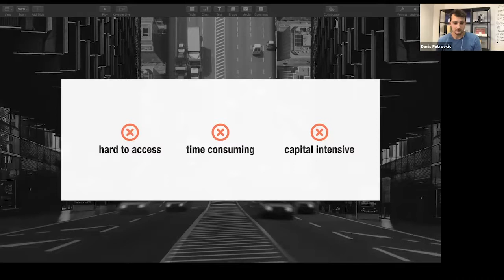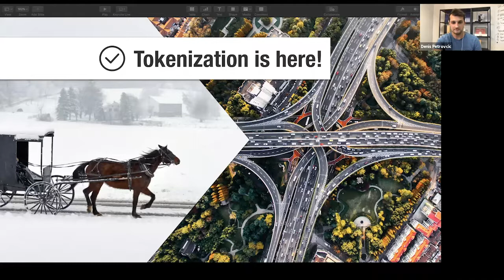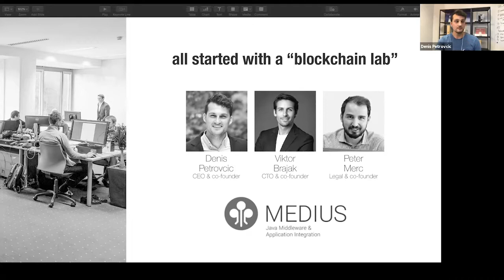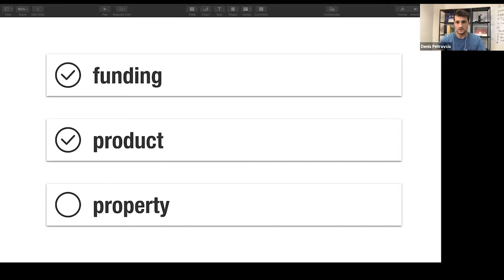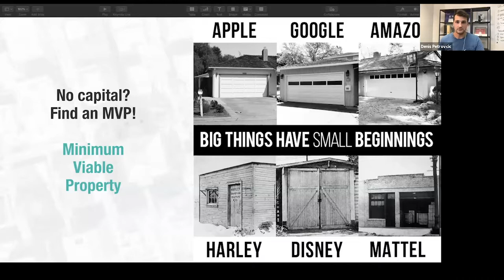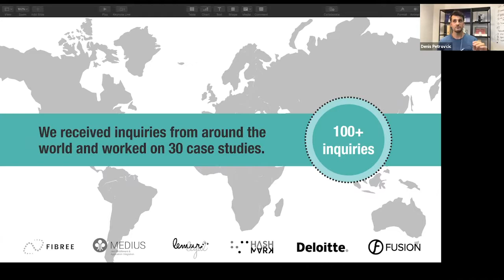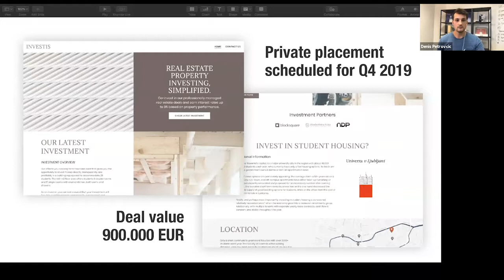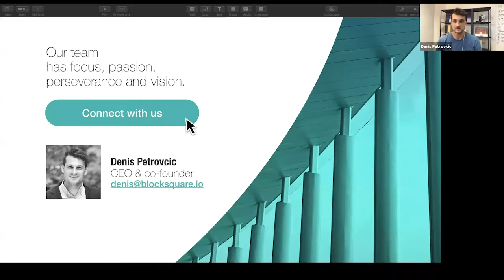Global PropTech Online #2 - Webinar 4 with Denis Petrovcic - Tokenization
Denis Petrovcic, Co-Founder of FIBREE and Blocksquare, talks about how Blockchain and Tokenization. Real Estate is the biggest asset class of the world but at the same time it's one of the most illiquid investments you can make. It's hard to access, time-consuming and capital intensive. Tokenization is the answer to all these "flaws".